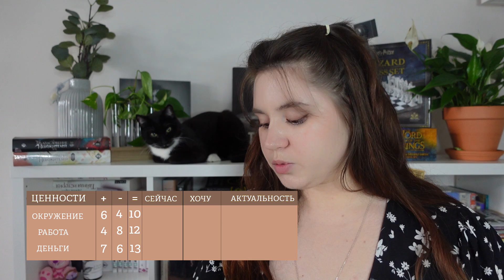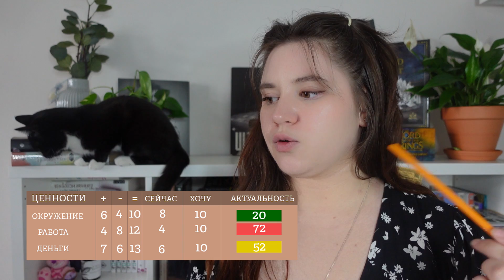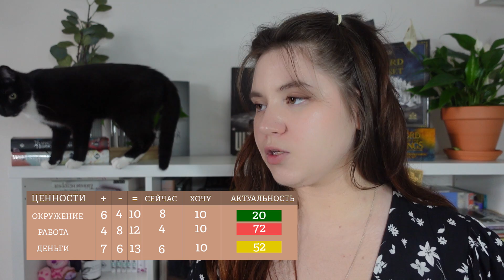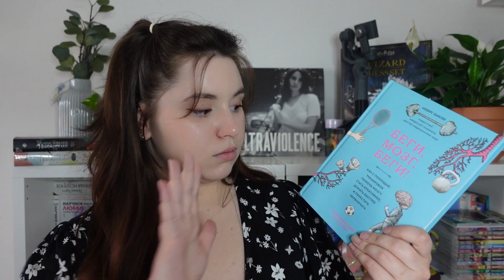5 вещей, которые изменили мою жизнь | книги, практики и много полезной информации